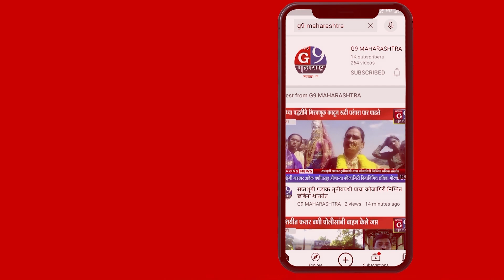सटाणा - ताहाराबाद - पिंपळनेर रस्त्याचे काम युद्धपातळीवर सुरू न केल्यास रास्ता रोको चा ईशारा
न्युज जी९ महाराष्ट्रासाठी सटाणा प्रतिनिधी भगवान पवार